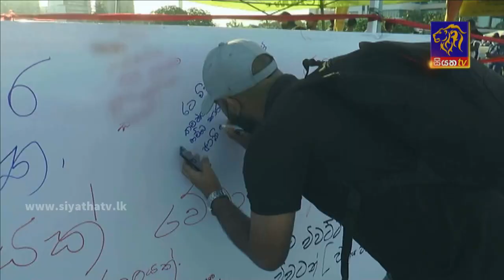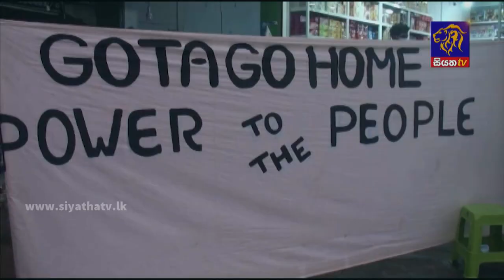Siyatha News | 06.00 AM | 27 - 04 - 2022